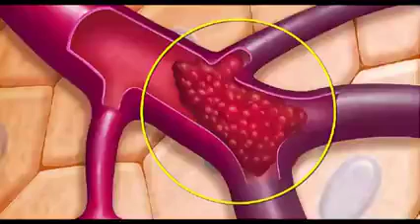Amazing Bio magnetic mattress pack .